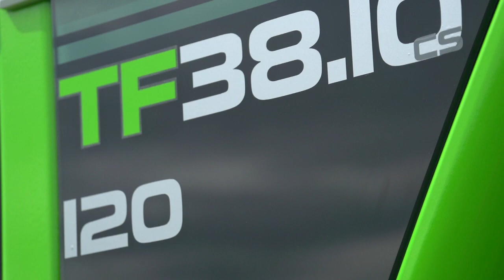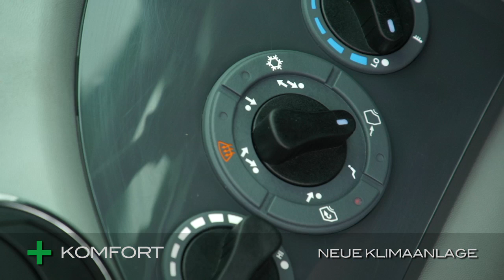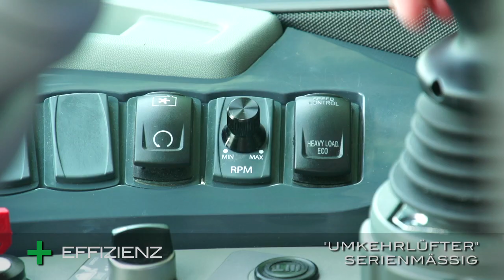Merlo Teleskoplader TURBOFARMER II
Bis zu 18 Prozent Kraftstoff einsparen. Die Leistung und Energie-Effizienz von Stufe-3B-Motoren mit bis zu 156 PS erleben. Intelligent über ein stufenloses Getriebe agieren. Und das alles bequem aus der breitesten Teleskoplader-Kabine. Der italienische Hersteller „Merlo“ erfindet die 1996 geborenen Klassiker „Turbofarmer“ neu. In Modul-Bauweise produziert, bewegen über zwanzig Modelle den Markt. Die beim Landwirt beliebteste Merlo Serie präsentiert sich im Einsatz.